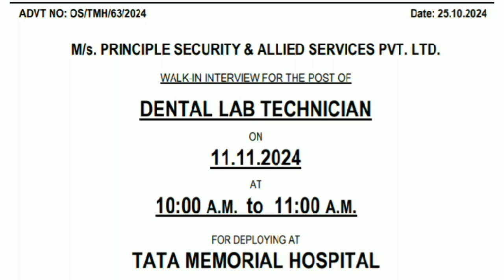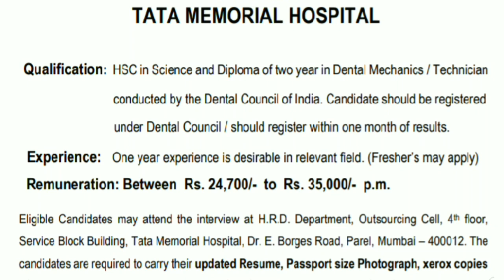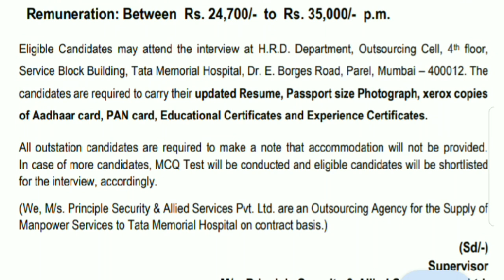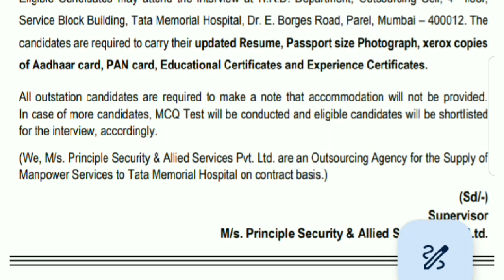Tata Memorial Hospital Recruitment 2024 | Tata Memorial Centre Recruitment 2024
♦Apply Link

10 Pass Job Notification 2024 hu
12 PASS Job Vacancy 2024